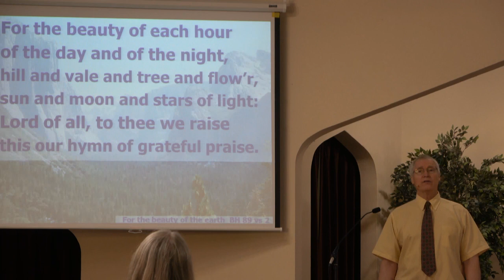Pitsburg Church of the Brethren - Praise Songs: To God be the Glory, For the Beauty of earth, Prayer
Pianist: Tom Walker, Norma Baker

Order of service: Praise songs, prayer for the service; invocation; youth time; Sue Strawser special, Offertory thought, offering meditative music; scripture reading, message; hymn, blessing for Norma Baker, sending song and benediction [not on video: personal interaction and prayers]